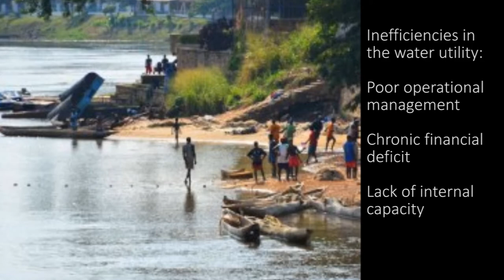Knowledge Exchange Minute #5: Increasing Access to Clean Water in the Central African Republic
Improving water quality and access is an important objective for the Central African Republic—one of the poorest nations in Sub-Saharan Africa. To deliver service to the nearly 75 percent of urban populations who rely on shallow wells and poor-quality water for their daily needs, the government requested assistance from the World Bank. Using funding provided by the South-South Experience Exchange Facility, the Bank connected the Central African water utility, SODECA, and high-ranking government officials to Burkina Faso, whose national water utility, ONEA, has overcome numerous challenges to transform into one of the best-performing water sector institutions in the Africa region. Specifically, SODECA wanted to learn from ONEA's experience designing and implementing social connections policies in a similar institutional and socio-economical environment to that of the Central African Republic.

"From here on, we want to build a high-performing water company, as our sister company ONEA did," said Rufin Benam-Beltoungou, Executive Director at SODECA.

The exchange improved SODECA's capacity to develop a social connection policy and effectively plan its implementation, including its finance, management, and communication components. SODECA's top management is adapting its customer management system to support a larger customer database resulting from the expanded social connections program. Following the exchange, SODECA also created a communications unit and planned to open several bill payment offices throughout the city of Bangui to improve customer service and bill collection.

"Now we realize that our management methods are dated. For example, our customer management is completely outdated," said Irene Kagama, Commercial Director at SODECA.